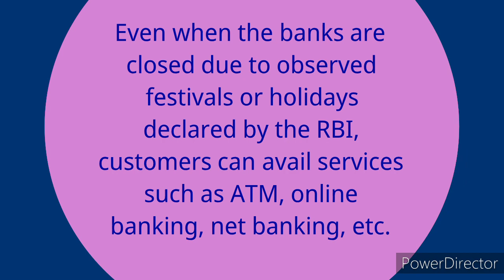List of Bank holidays August 2022/ August 2022 Bank Holidays In India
we have updated list of Bank holidays in the month of August, 2022.